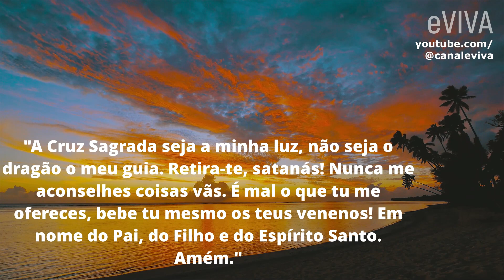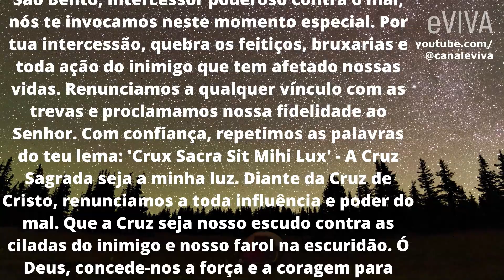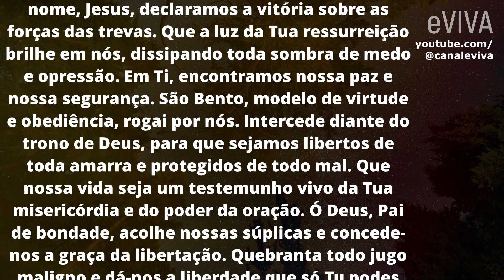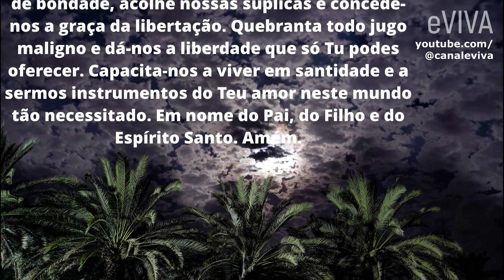ORAÇÃO DA NOITE 11 DE SETEMBRO eVIVA